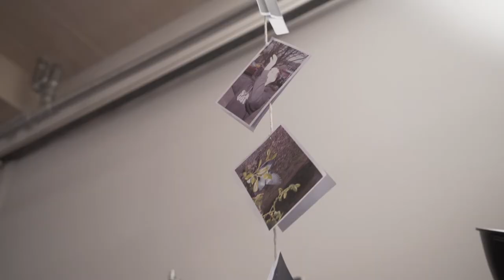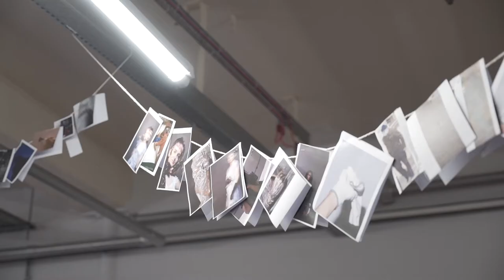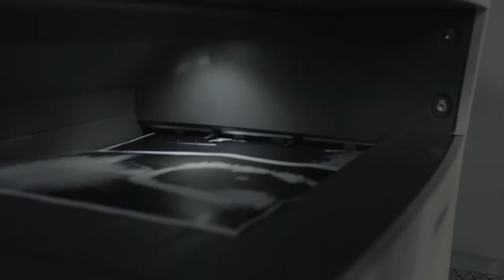boomsatsuma's Documentary Photography and Print BA (Hons) course: An introduction